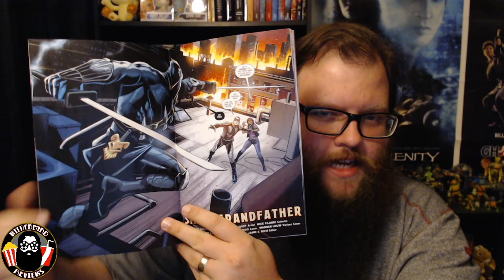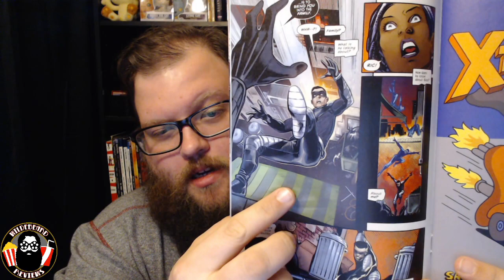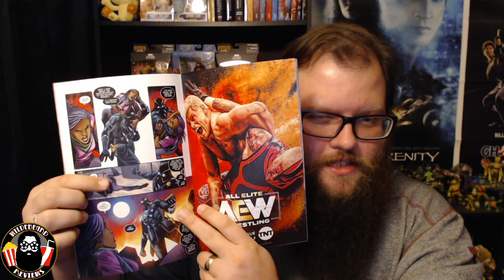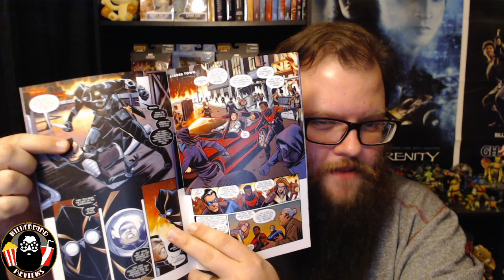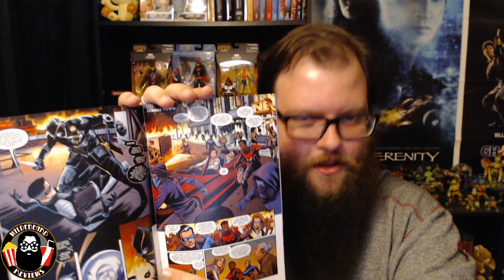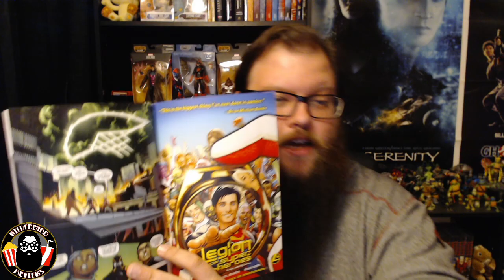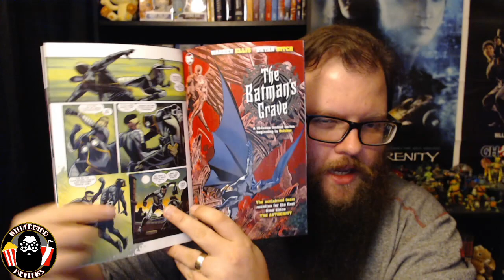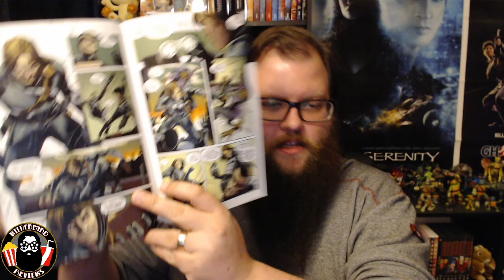Nightwing #65 - Review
Titan Comics
3128 Forest Ln #250,